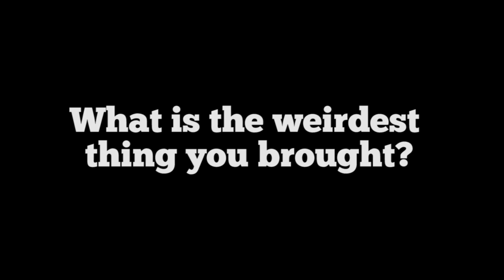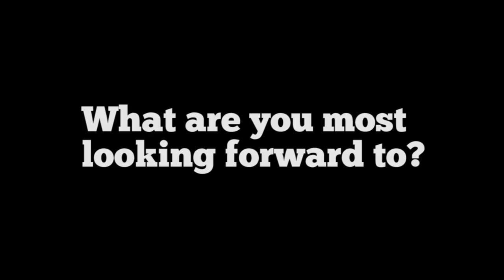Milligan Welcome Week 2014 Video.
Welcome to Buff Nation! Check out this video documenting new students as they arrive at Milligan and kick-off Welcome Week 2014!